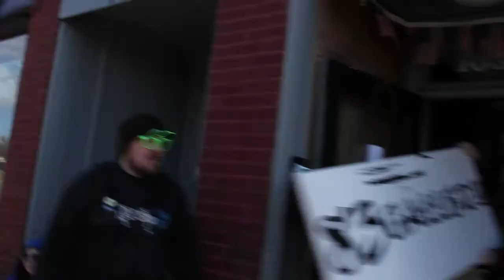83 Gallery Chicago tour mini-doc trailer